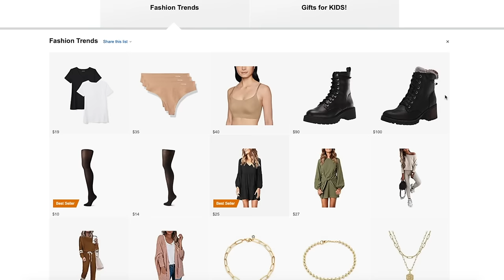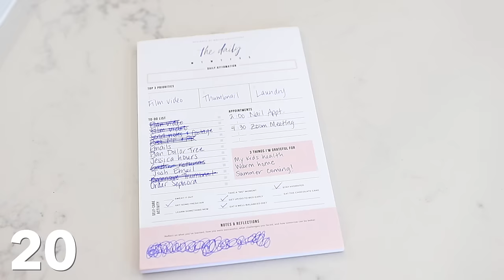25 *VIRAL* Best-Selling Amazon Products You NEED!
25 *VIRAL* Best-Selling Amazon Products You NEED!  For links to everything shown in the video, click SHOW MORE!

⭐️ALL ITEMS LINKED BY NUMBER⭐️

1. Crewneck Sweatshirts (only $9.99)

9.  Castor Oil Lash/Brow Growth
14. St. Tropez Face Mist

16. Closet Hanger Space Saver

My Unlisted CBD Video: My Experiences, Benefits & FAQ’s!